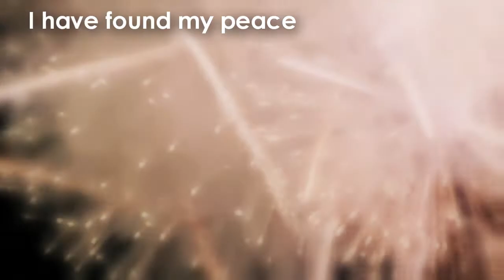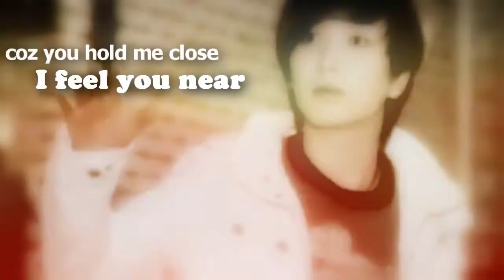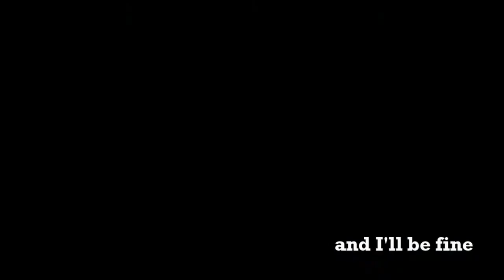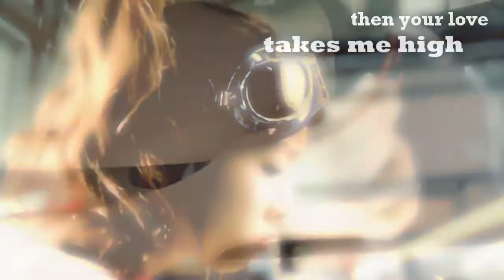Taeteuk || Always be Mine FMV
Song: FT Island's always be mine.
this is my favorite-st song these days. hongki's voice. *_*

It was supposed to be my bday gift for jungsoo, but babylabyrinth and deadline doesn't come together. XDD.
This is my OTP. :DD
I'm in love with this pairing. :) and lol, the fmv doesn't make sense. i just randomly pick clips together. ;) i hope it turns out well though. the beach scene is my fav. i hope they can make it come true. and i imagine the end as jungsoo's proposal.
yep, taeteuk is looove. :)))
have you seen how happy jungsoo is whenever he's with taeyeon? have you seen how happy taeyeon is with jungsoo? have you seen the hurt in leeteuk's eyes, despite his fake laughter when he was asked to get away from her (5000 questions). have you seen my taeteuk's love? :DD
[hahaha. or maybe it's just me and my hawk-eyed taeteuk senses. eitherway i ship them.]
for those who knew, It's been three years right? :)))
taeteuk shippers, let's take over the world! :P
ENJOY! :P